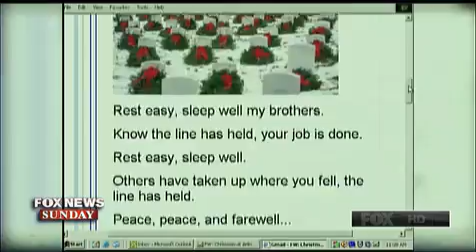Wreaths Across America honors veterans this holiday season